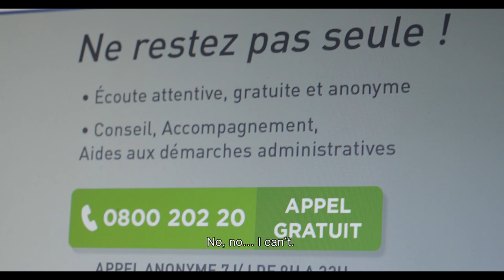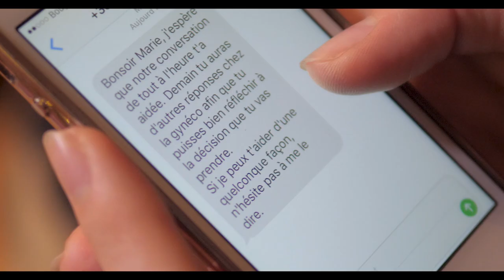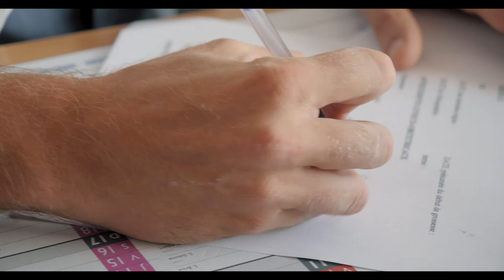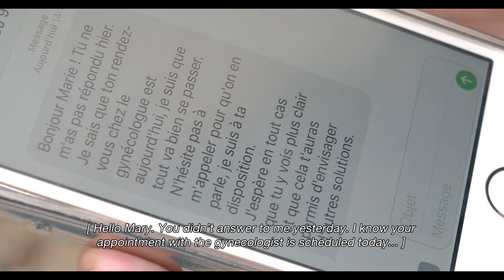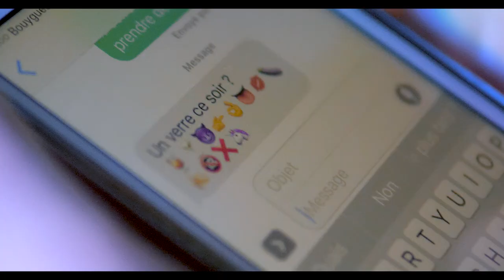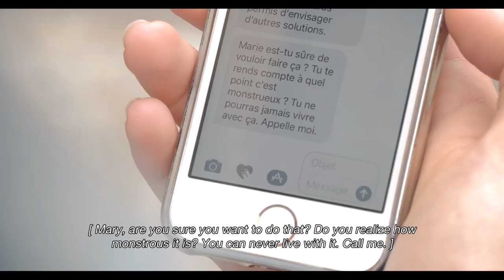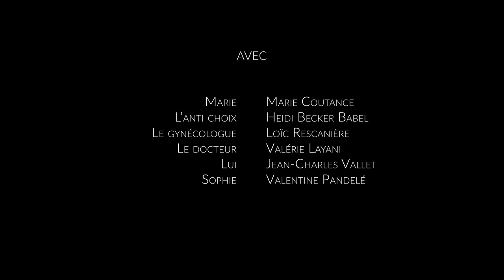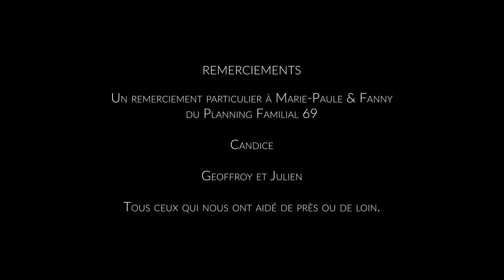L'ENTRAVE - THE OBSTRUCTION | ✯Short Film✯ | English Sub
SOCIAL:
L'ENTRAVE (THE OBSTRUCTION)
When Mary decided to abort, she did not know she´ll have to fight for her rights.
CAST:
Marie Coutance
Heidi Becker Babel
Loïc Rescanière
Valérie Layani
Jean-Charles Vallet
Valentine Pandelé
Baptiste - Caroline - Jordan - Juliette - Manoé - Mariana - Quentin - Stéphane - Théa - Wilfried
CREW:
Script - Marie Coutance - Nicolas Doretti
Director - Nicolas Doretti
Sound - Rémi Saïki
THANKS:
Marie-Paule & Fanny (Planning Familial 69)
Candice
Geoffroy & Julien